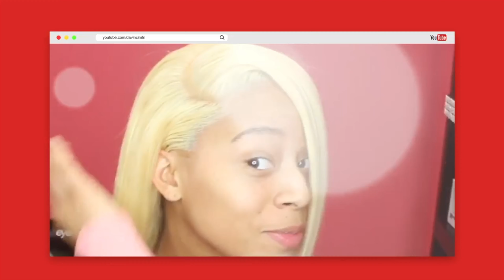Lace Closure with Baby Hair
The behind the scenes is uploaded to my pro slayers membership now!

Camera I Use: Canon 70D
Where I Live: St Louis Missouri
or
TT Does it All LLC
1515 N Warson Rd 141
Saint Louis Missouri 63132